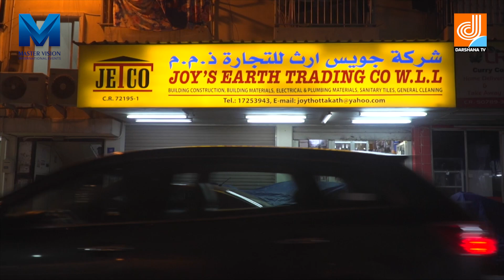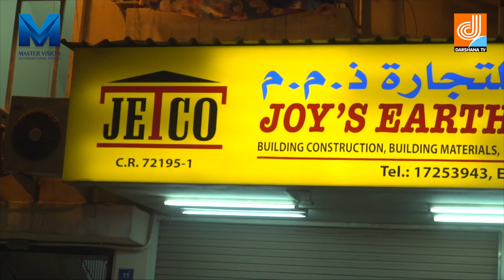Safalamee Yathra interview with Thottakath Job Joseph | Master Vision programs | Darshana TV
An interview with Thottakath Job Joseph

Timing :
Saturday & Sunday

Re- Telecast

SAFALAMEE YATHRA | Thottakath Job Joseph | MASTER VISION INTERNATIONAL | DHARSHANA TV